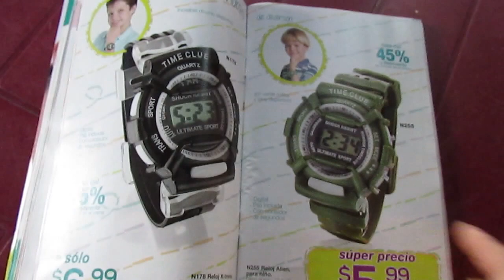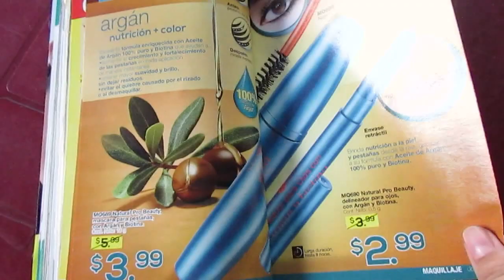CAMPAÑA 7 ARABELA 2,016 PARTE 3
Espera la parte final del catalogo.😊